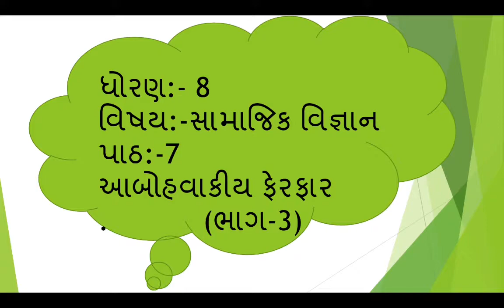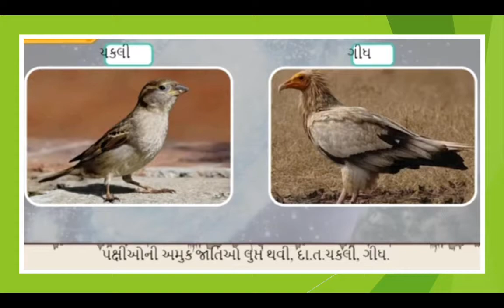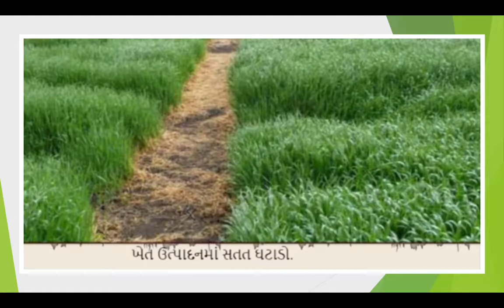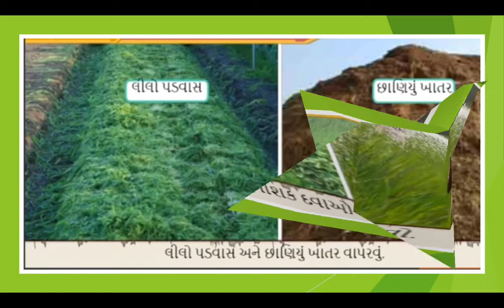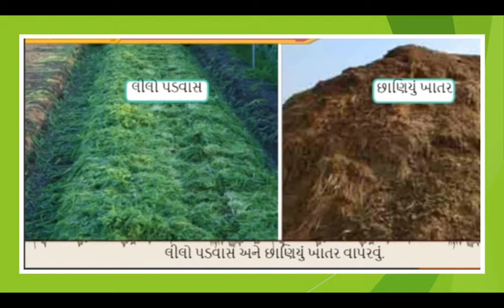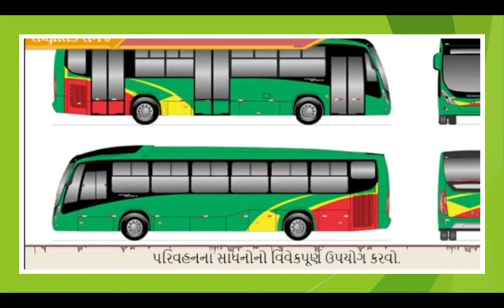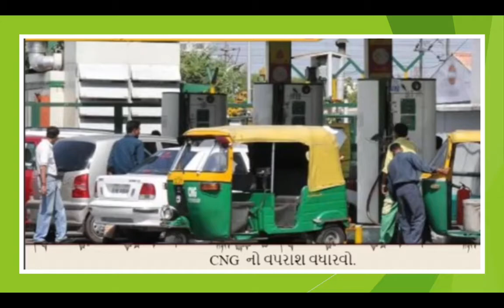R.H.KOTAK PRIMARY SCHOOL ધોરણ- 8 || સામાજિક વિજ્ઞાન || પાઠ- 7 આબોહવાકીય ફેરફાર (ભાગ-3)